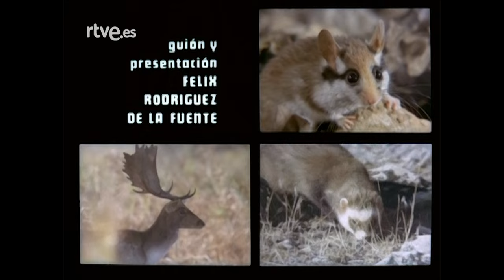El hombre y la tierra: Capítulo 46 - El águila real I | RTVE Archivo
Ave mítica, el águila real, resultaba, sin embargo, muy poco conocida en las peculiaridades más íntimas de su conducta y de su biología. Se describe en profundidad al águila real española, desde la parada nupcial hasta que los aguiluchos abandonan el nido